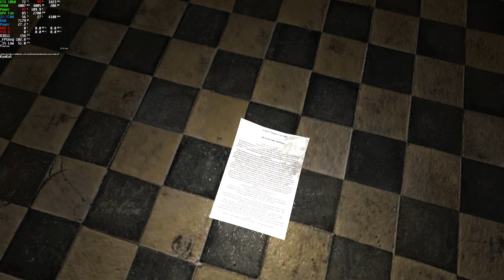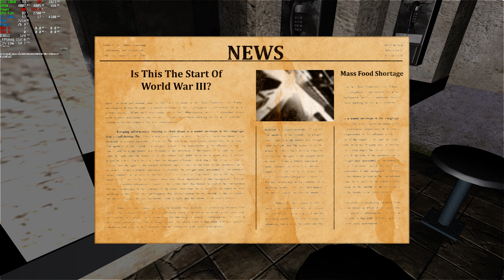Mortal Decay PC | 4K 60 FPS Ultra GTX 1060 | Survival Horror | Steam Gameplay 2020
⭐ Game: Mortal Decay Gameplay
● Resolution: 3840x2160
Graphic Settings Quality: Ultra (Max. Settings)
Locked: 300FPS (Afterburner)

Wanna Help my Channel? :)

You are a veteran, in a post World War 3 apocalyptic world. Starving and alone, you fight to keep your sanity in the hell that this world has decayed into. In a desperate attempt to find food, you stumble your way into an abandoned prison, but you find out it is not as abandoned as you believed...

+ PC: Acer Aspire GX-783-BR13
+ CPU: Intel Core i7 7700 @ 3.60GHz (Kaby Lake)
+ GPU: NVIDIA GeForce GTX 1060 6GB GDDR5 (PNY)
+ Motherboard: ACER Aspire GX-783 (U3E1)
+ RAM: 16,0GB (2x8) DDR4 - Dual-Channel @ 1200MHz (2400MHz)
+ Storage: Hybrid 1TB + 8GB Seagate (SATA)
+ Game Storage: 128GB KINGSTON SV300S37A120G (SSD)
+ System: Windows 10 Home Single Language 64-bit
+ Monitor: LG ULTRAWIDE (2560x1080@60Hz)
+ MSI Afterburner Benchmark Reference Captions:
+ (GPU): Temperature - Usage based on core clock - Core Clock
+ GPU VRAM: Memory Clock - Dedicated Memory - Shared Memory
+ GPU Power: Max GPU Usage Percentage - GPU Watt Consumption
+ GPU Fan: Fan Speed - Fan Tachometer RPM
+ CPU: Temperature - Usage - CPU Clock
+ RAM: Memory Ram
+ CPU Power: CPU Watt Consumption
+ HDD C: (System and Programs): Usage Percentage Rate - Read MB/s - Write MB/s
+ SSD D: (Games): Usage Percentage Rate - Read MB/s - Write MB/s
+ Frametime Graphic in Milliseconds (ms)